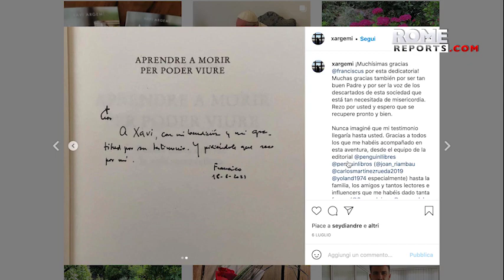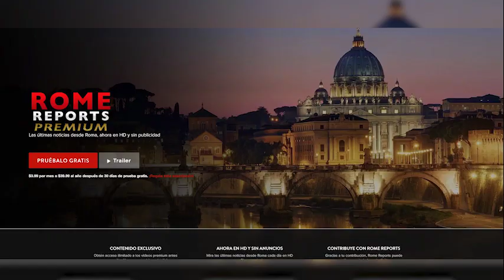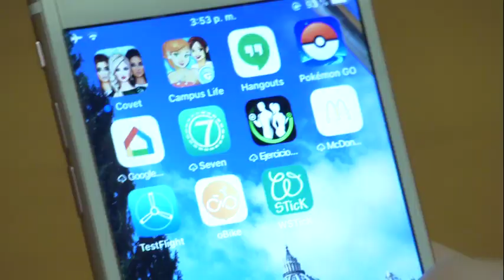His fight with a rare disease brought his family together and is a source of inspiration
Xavi Argemí suffers from a progressive muscular disease, and has eight siblings who look after him.